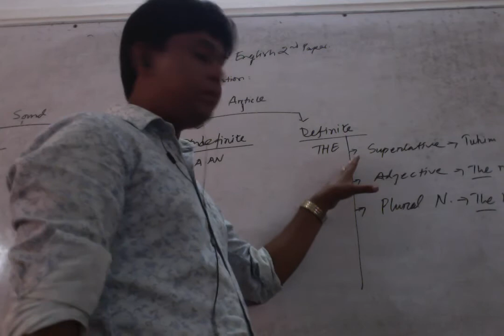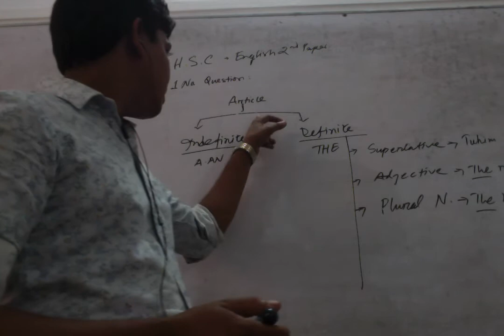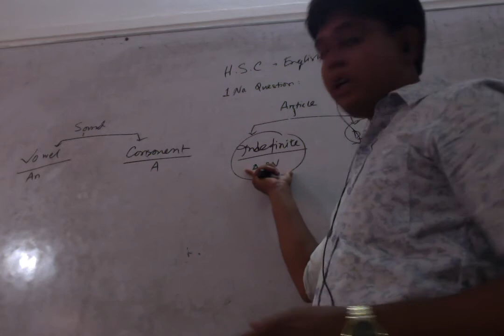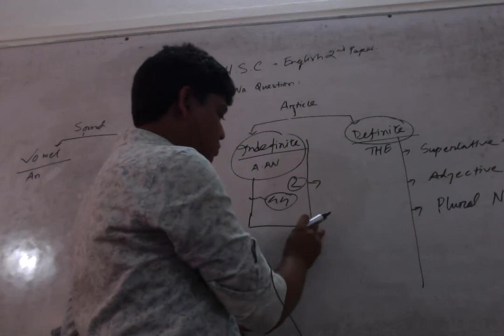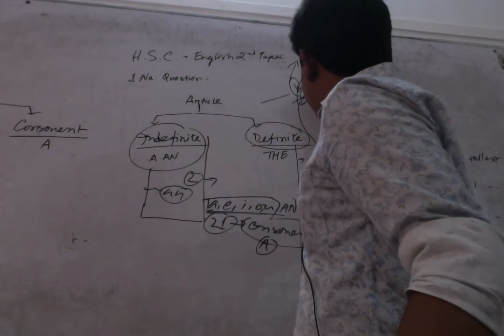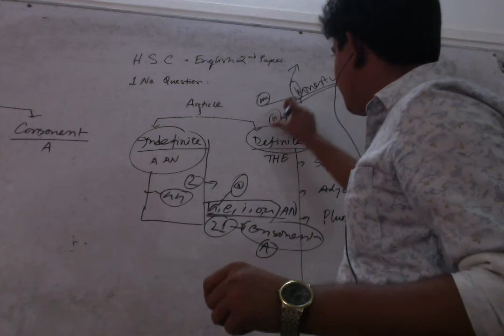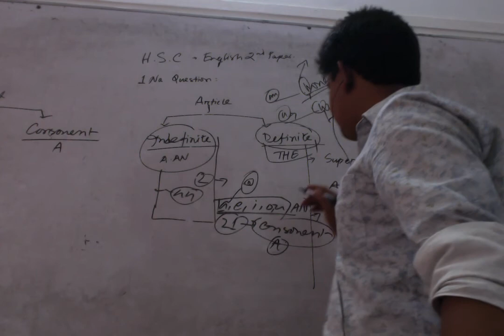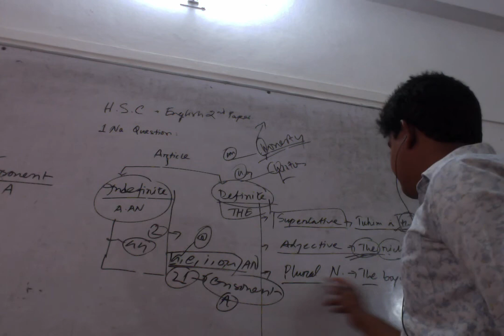H.T. Imam Girls' School & College, ullapara. Online class: for class- 11&12 Topic- article part 1